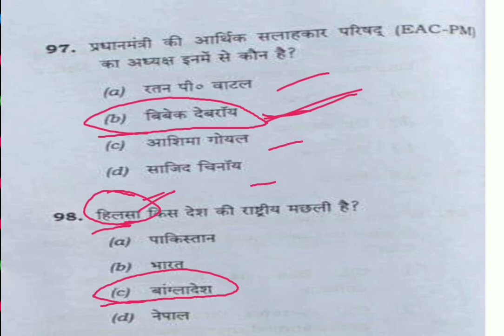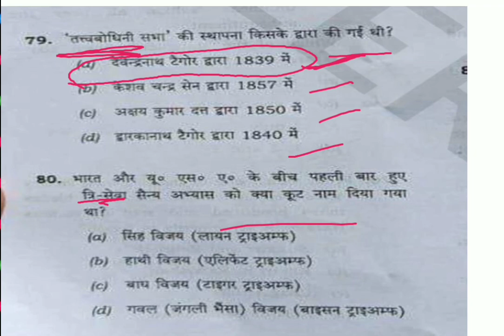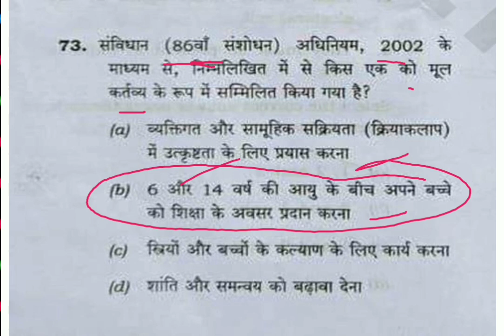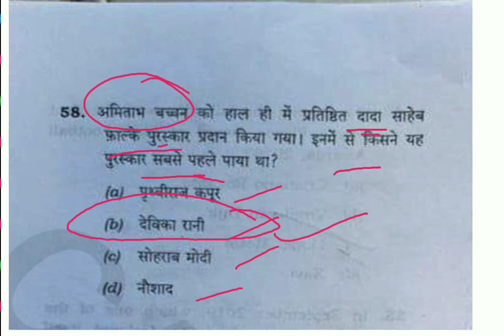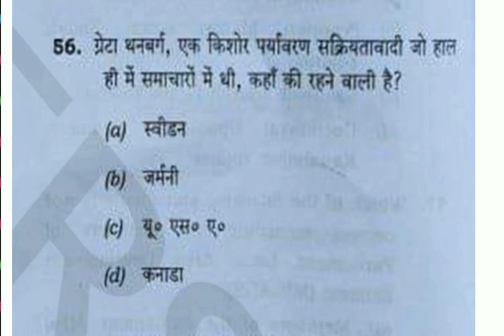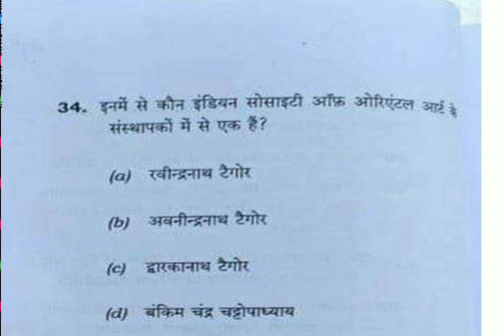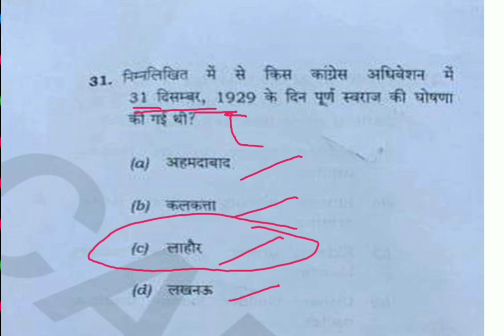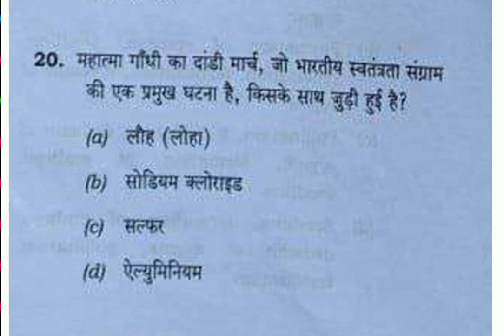CDS 2020 answer key ||2 feb. 2020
GS special